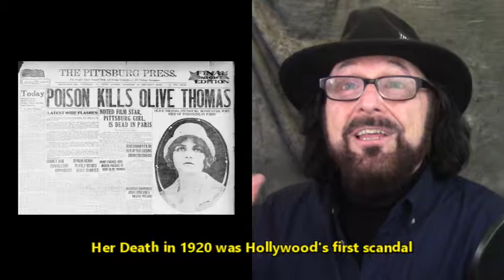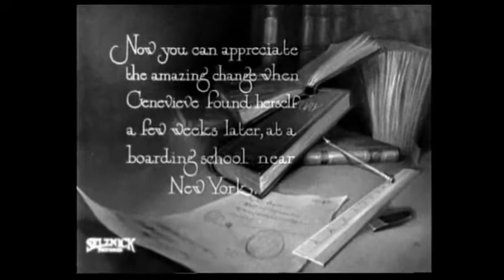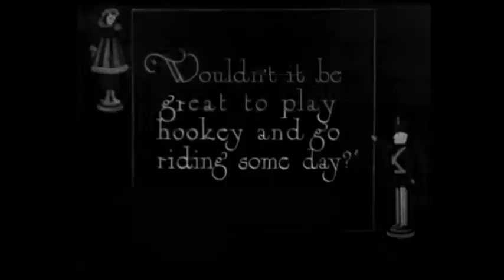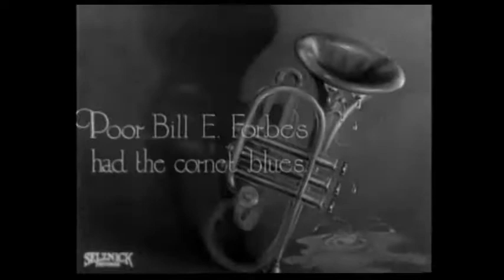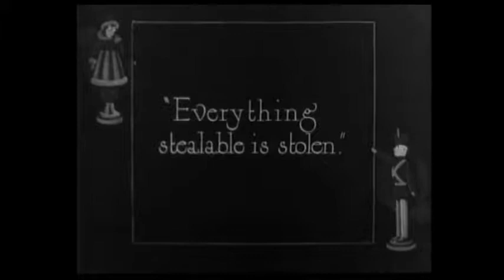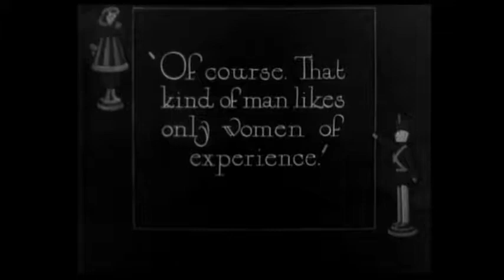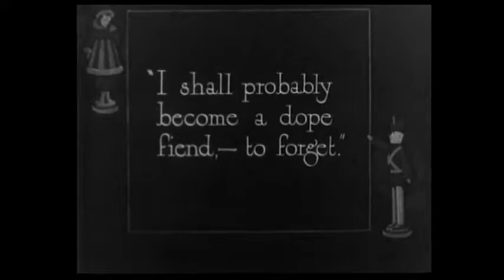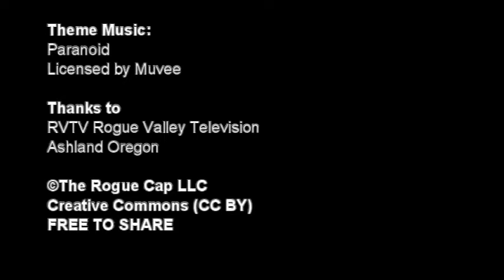THE FLAPPER (1920) WITH COMMENTARY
The great silent film with original music. Teenager Ginger King is living in a very wealthy family in the boring town of Orange Springs, Florida, where even having a soft drink with a boy is scandalous. Commentary by David the Bruce focusing on actress Olive Thomas and writer Frances Marion.